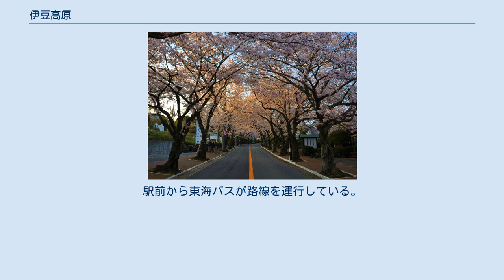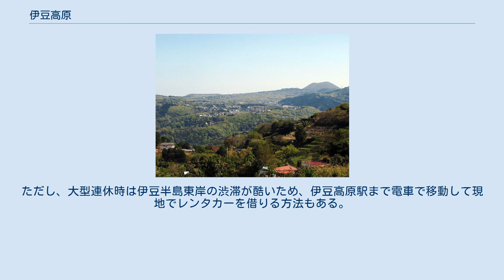伊豆高原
伊豆高原と大室山。
正確には写真の稜線あたりが伊豆高原の観光地区である 伊豆半島における伊豆高原観光地域のおおよその範囲 地図 伊豆高原（いずこうげん）は、静岡県伊東市の対島地区の大室山南東方面（富戸・池・八幡野）を、伊豆急行（現：伊豆急コミュニティー）が開発した温泉付き別荘地である。
 広義には、「伊豆高原」に続いて伊豆急行によって造成・分譲された周辺の別荘地である「南大室台」「城ヶ崎(伊豆急城ヶ崎)」「東大室」なども含む。
 首都圏からのアクセスが比較的容易であるうえ、海・山の自然が近く、それらを売りにする形で土地が分譲された。
その後、観光施設や宿泊施設が増え、地域の発展と共に伊豆高原の言葉が定着して使用範囲が広がり、観光地域の名称として使われるようになった。
 1961年（昭和36年）12月に伊豆急行線（伊東-下田間）が開通すると、伊豆急行は大室山周辺の溶岩台地の荒地を別荘地「伊豆高原」として自ら開発することを決定し、1962年（昭和37年）9月から造成開始、1963年（昭和38年）2月から分譲販売を開始した。
 その後、池地区の矢筈山山麓に深井戸を掘り、1963年（昭和38年）6月に県の水道事業の認可を受けて、1964年（昭和39年）2月から水の供給を開始した。
 1964年（昭和39年）3月からは温泉の引湯工事が開始され、10月1日から日本一長い引湯管を通して、東伊豆町の片瀬（湯の沢）から温泉の供給を開始した。
 1970年（昭和45年）8月からは「南大室台」の分譲、1972年（昭和47年）4月からは「城ヶ崎」の分譲、 1983年（昭和58年）からは「東大室」の分譲を、それぞれ開始した。
 伊豆高原の地域は伊豆半島の東岸、伊東市の中南部に位置し、伊豆東部火山群の溶岩流などで形成された丘陵地に発展している。
相模灘に面する海岸線までを含めて「伊豆高原」の呼称で呼ぶことが多い。
　西南側は天城山の裾野が続く。
 さくらの里からの大室山 城ヶ崎海岸 伊豆高原の桜並木 伊豆東部火山群に属する大室山は、約4000年前の噴火で形成された火山で、伊東市および伊豆高原のシンボル的存在である。
山頂には周囲約1kmの火口があり、麓からリフトが運行され手軽に散策できる。
眼下に伊豆高原一帯を見渡せるほか、遠くに伊豆半島東岸をはじめ、伊豆大島や富士山も望むことができる。
毎年2月には山焼きが行われる。
 伊豆高原の海側にあるのが城ヶ崎海岸で、この伊豆半島東岸の主要な観光スポットである。
上記の大室山の噴火よる溶岩流が海に流れ込んてできた海岸で、絶壁の海岸に沿って城ヶ崎自然研究路および、城ヶ崎ピクニカルコースが整備され、散策できる。
途中には2つの吊橋がある。
 伊豆高原駅から約3kmにわたって桜並木が続く。
開花時期には伊豆高原桜まつりが行われる。
 私設の小規模な美術館や博物館が点在している。
またペットに関する施設もある。
 大室山の麓にはテーマパークである伊豆シャボテン公園がある。
駅前から東海バスが路線を運行している。
同系列の経営になる伊豆海洋公園はダイビングスポットとして知られている。
同じく同系列の伊豆ぐらんぱる公園は屋外レジャー施設である。
両者とも伊豆高原駅より東海バスが利用可能である。
 半島東岸には伊豆急行線が通じており、伊豆高原駅が玄関口となる。
東京から運転の特急踊り子号が停車する。
自動車では熱海から国道135号か伊豆スカイライン経由となる。
ただし、大型連休時は伊豆半島東岸の渋滞が酷いため、伊豆高原駅まで電車で移動して現地でレンタカーを借りる方法もある。